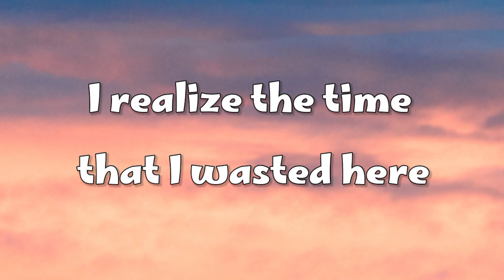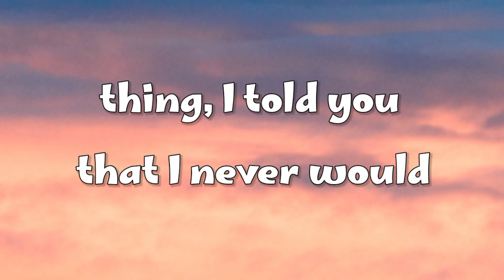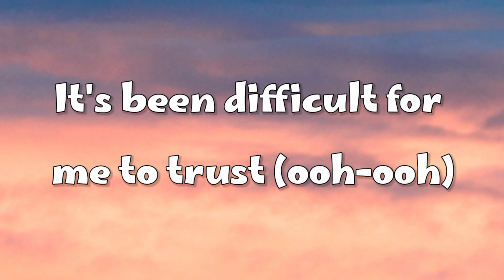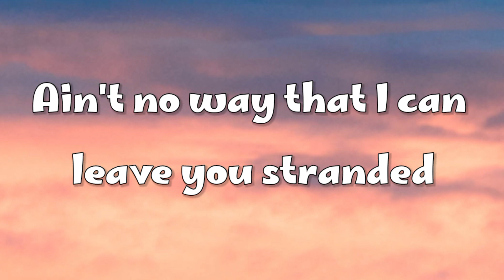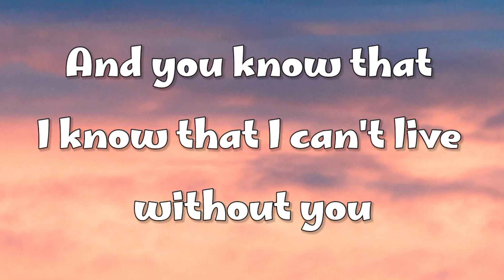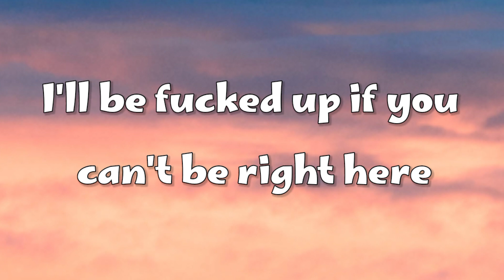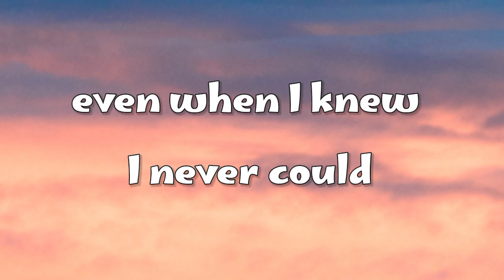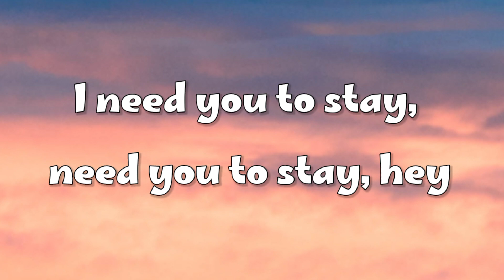The Kid LAROI - Justin Bieber - Stay (Lyrics)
Whoa-oh
And share my channel with your friends. 🙂  See you on my next vedio!!!

All music and pictures on this video is used for promotional reasons.❤️

This channel and I do not claim any right over any of the pictures and songs used in this video.